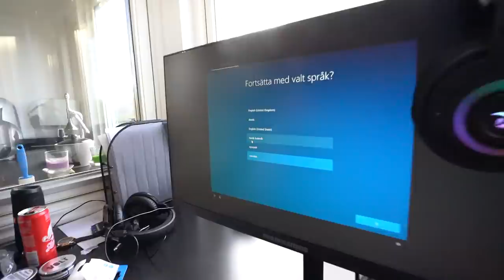Överraskar min vän med dator för 30 000kr!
Överraskar min vän Daniel med en dator för över 30 000kr
Stort tack till Sharkgaming som sponsrade!